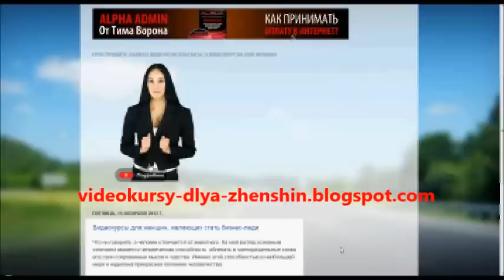Видеокурсы Для Женщин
Цель - оснастить лучшую половину человечества для ведения успешного бизнеса. С этими секретами Вы легко можете стать настоящей бизнес-леди. Есть бесплатные подарки.